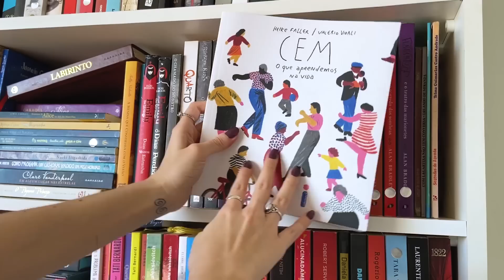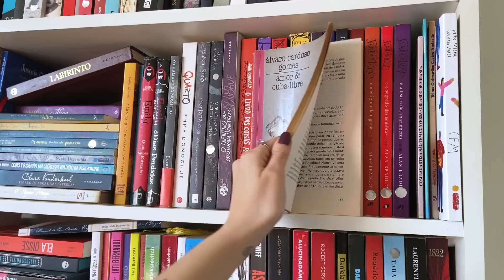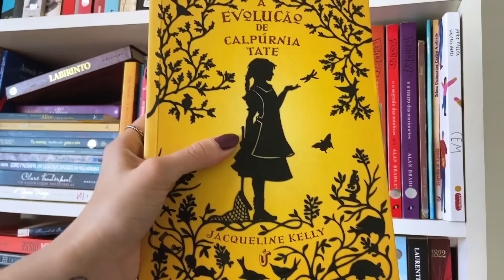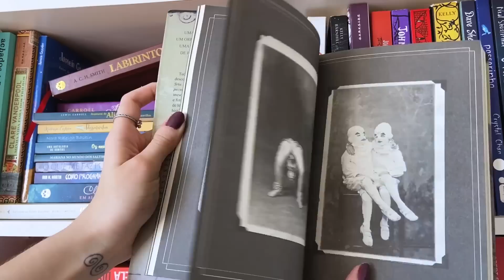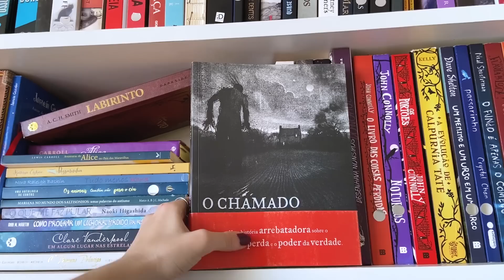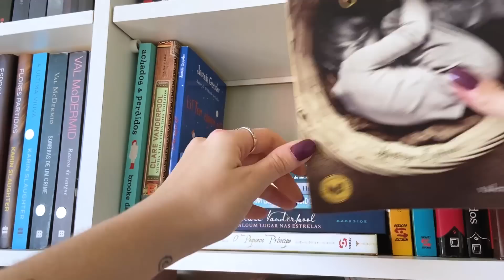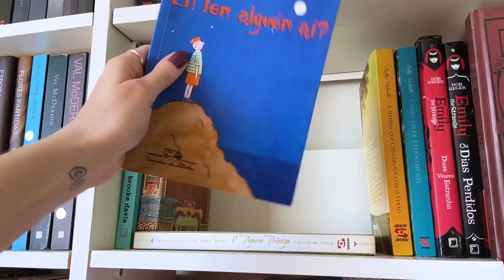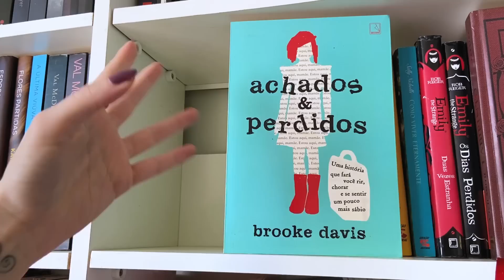Todos os Livros Infantis que tenho na Estante | Bookshelf Tour 5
✰Links e Resenha de Livros Citados Aqui✰

Resolvi mostrar todos os livros Infantis, para crianças e com crianças que eu tenho na minha estante de livros. Um Bookshelf Tour por partes, para ficar mais dinâmico e eu conseguir comentar um pouco mais cada livro e o porque eu guardo ele comigo. Livros sobre a autismo, crianças e infanto juvenir.

👉LINK DA ALEGRIA

Beatriz Paludetto
Caixa postal 8738
86020980
Londrina-PR

✰➭Oie, Me chamo Beatriz, tenho 24 anos e basicamente gosto de pagar mico na internet, minha câmera é Canon 60d e para vídeos eu gravo no meu Iphone 11, edito tudo com o Premiere Pro da Adobe.✰

Todos os Livros Infantis que tenho na Estante | Bookshelf Tour 5Beatriz Paludetto